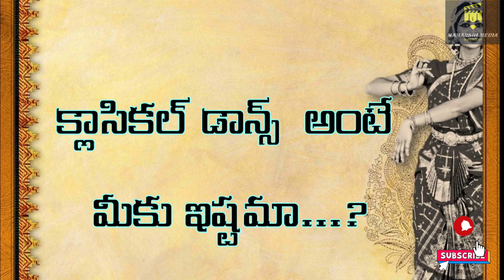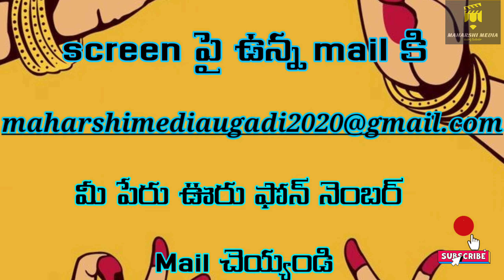Dance Mahotsav season 1 teaser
Hai viewers...కొద్ది రోజుల్లో Dance Mahotsav ప్రారంభమౌతుంది... మీ ప్రదర్శనకు Mtv Maharshi Media You tube Chanel ఓ... వేదిక అవుతుంది.
మీ అడ్రెస్స్ మరియు ఫోన్ no టైపు చేసి పెట్టండి ...లేదా... కు మీ వివరాలు పోస్ట్ చెయ్యండి. మీకు తెలిసిన వారికి ఈ video ని share చెయ్యండి మరియు like చెయ్యండి please.